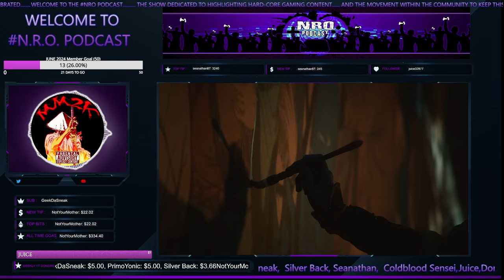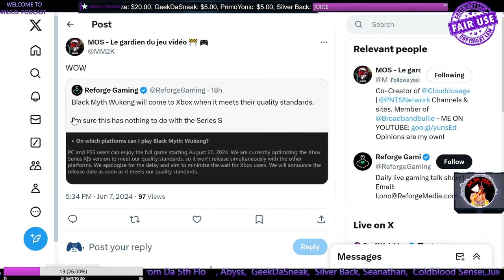Black Myth Wukong DELAYED On Xbox Series X|S!